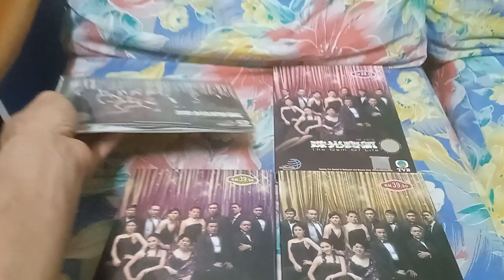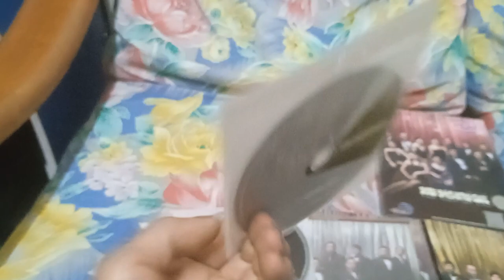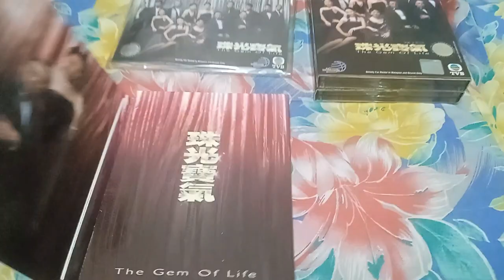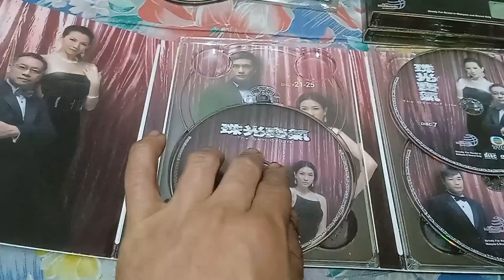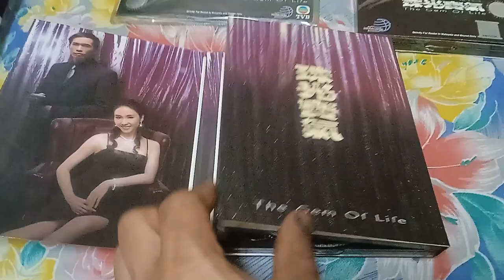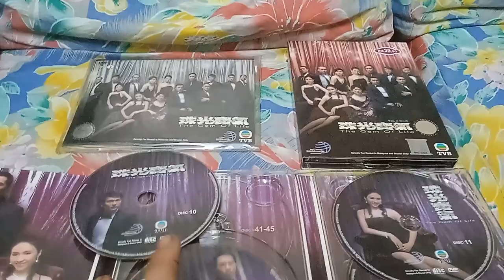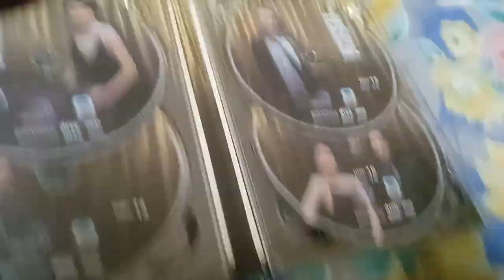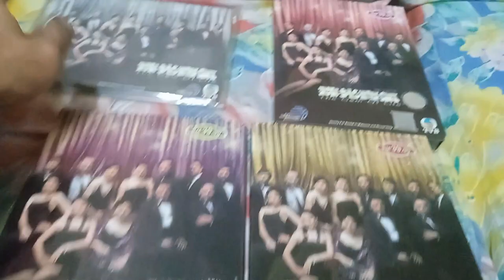珠光宝气电视剧 DVD TVB Multimedia Entertainment Original Malaysia 正版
三位不同特质的亲生姊妹康雅瞳（黎姿饰）、康雅思（蔡少芬饰）及康雅言（邵美琪饰）各自汲取了经验和教训后，以“嫁个有钱人”为人生最大方向.

她们的父亲康青杨（姜大卫饰）于香港一家享负盛名，为孙怀德（刘丹饰）所有的钻石公司工作，青杨在业界备受推崇，在耳濡目染下，三姊妹自小看惯漂亮迷人的钻石，培养出一股高贵的气质。她们的母亲白筱柔（李司棋饰）一直视三个女儿为三颗完美无瑕的美钻，对三人期望甚高，希望她们可嫁得好。然而，筱柔对幸福婚姻的定义，只着眼于金钱财富上。相反，青杨只希望女儿忠诚的寻找她们的爱情与婚姻.

高长胜（林保怡饰）初时只是追逐于富豪尾后，及后得到精明的下属雅言和游日东（黄德斌饰）扶助，鼓扬野心志气，赢得名与利。贺哲男（陈豪饰）是富豪贺峰（岳华饰）之子，虽然与贺峰因理念之不同而起冲突，甚至被贺峰打压，可是哲男能在磨练中成长起来。至于雅瞳则因青杨关系，加入钻石行业，更成为珠宝设计师。至于雅思，放弃了一直对她不离不弃的石泰禾（王喜饰），成就了一段城中最具争议的婚姻。宋子凌（锺嘉欣饰）是香港富豪宋世万（陈鸿烈饰）的孙女，自小把金钱放在第一，把男人当作玩具般玩弄，因贪玩而追求哲男及泰禾，不知不觉间对泰禾动了真情，但泰禾的弟弟石泰川（黄宗泽饰）却爱上了子凌.

她们与哲男、长胜、陈启发（关礼杰饰）和贺峰等城中钻石王老五相识、相爱、相分再相聚，一起经历人生的大起大跌，成功和失败.

想看第一册正版的双语版有了粤语和华语、中英马来文字幕很像三册一样和三张卡片（两张 - Mitsubishi Electric 并赢取回答以下问题、一张 - 人物关系图）的话，就看这个正确的全套正版视频吧！👇

喜欢这部蔡少芬、陈豪、李司棋和锺嘉欣时装家族电视剧就点我的 YouTube Channel 台吧！以下正版的是 TVB Multimedia Entertainment Original Malaysia 版。